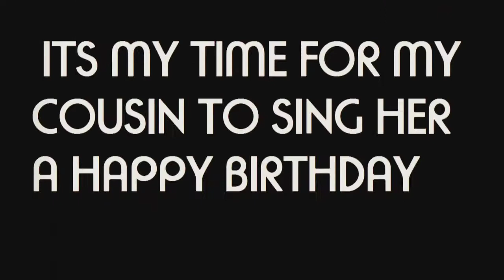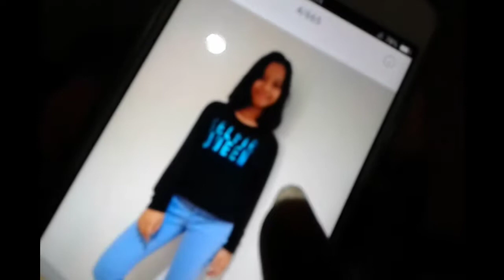CONSTANTINE (TAGAYTAY VLOG)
WELCOME TO MY 4TH VLOG
WHICH TAKES TO THE TAGAYTAY
YUN LANG
AUDIO USED

Retour is a jazz song made by Audace. The song comes from the album 胡蝶の夢、十の夜 and is made in 2007. You can find the full album on my channel as well

You should check them out on bandcamp! Here's a link!
SEE YAH NEXT VID